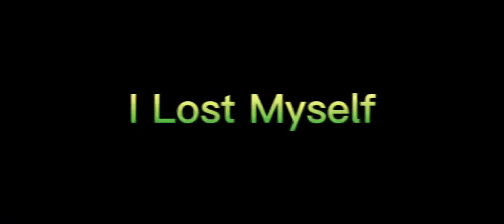Halvorsen - Band-Aid [NCS Release] (Gaming Music Video)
If your are new to this content, let me explain it to you, it's like a AMV(Anime Music Video) but instead of anime clips i used my gaming clips as i like to call it GMV(Gaming Music Video). if you're new or old to the channel plss stick with me through out this whole journey making more GMV's..

Thank you for always supporting me and always watching my videos, sooner or later maybe your gaming clips will be shown on my videos, soo stick around.